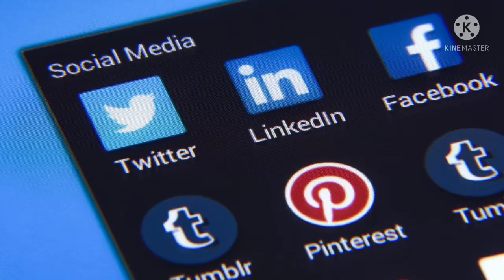Science Stream//Subjects & Career of Science//After 10th Pass Science//Dipak Sobor Motivation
What to do after 10th pass
Arts, Commerce and Science